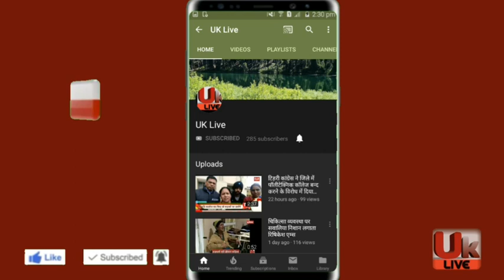टिहरी के जौनपुर ब्लाक के थत्यूड़ बाजार में खुला जन औषधि केन्द्र अब लोगों को सस्ती दरों पर दवाइया